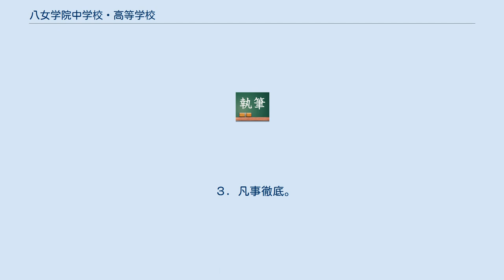八女学院中学校・高等学校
八女学院中学・高等学校（やめがくいんちゅうがく・こうとうがっこう）は福岡県八女市本村にある、学校法人八女学院が運営する男女共学の私立中学校・高等学校である。
 『役に立つ人物になれ』 『自律・叡智・調和』 「自律」心を持った「叡智」ある「調和」のとれた人物を目指し、「知育、徳育、体育」のバランスのとれた人間性豊かな生徒を育成する。
その上で、将来「社会で役に立つ人物」「社会に適応し貢献できる人物」になることを目標とする。
 １．一人ひとりを大事にする教育に徹し、人間性豊かな生徒を育成すると共に、進学教育にも全力を尽くす学校を目指す。
 ２．共に学び、共に協力し合う八女学院の生徒として愛校心と誇りのもてる学校を目指す。
 ３．凡事徹底。
「挨拶する、清掃をする、時間を守る、勉強をする」などの当たり前のことができる生徒を育成する学校を目指す。
 ４．学習習慣の確立と学力の向上を目指し、進路保障のできる学校を目指す。
 ５．教育環境の整備・改善に努め、安全で安心して学習（生活）ができる学校を目指す。
 ６．保護者や社会から信頼され、地域から愛される中高一貫校を目指す。
 ７．「教育は人なり」教師自ら「志」を高く持ち、情熱を持って指導する学校を目指す。
 最寄りバス停